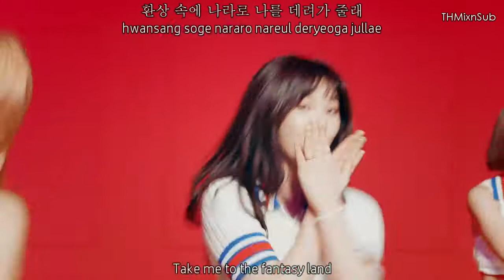Laboum - Hwi Hwi (Performance Ver.) MV [English subs + Romanization + Hangul] HD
Today (May 19) is Laboum Haein's birthday, while today's "Music Bank" took place in Jeonju, in honor of the FIFA U-20 World Cup.

Artist: Laboum
Song: Hwi Hwi (Performance Ver.)
Album: MISS THIS KISS
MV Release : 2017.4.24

Credits
Han: music naver
Rom: iLyricsBuzz
Eng: popgasa